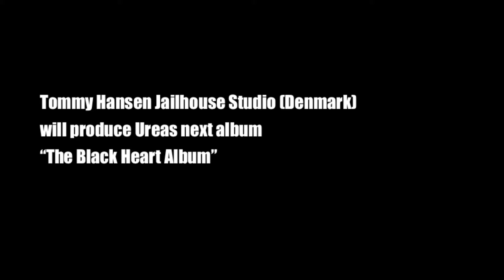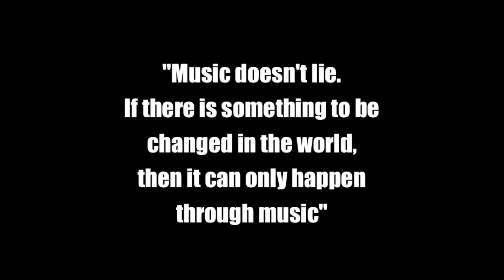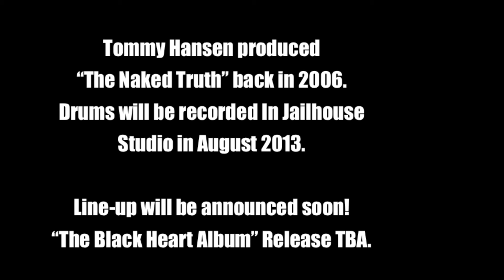Ureas new album. "The Black Heart Album" Release TBA.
Tommy Hansen Jailhouse Studio (Denmark) will produce Ureas next album
"The Black Heart Album"

Tommy Hansen produced "The Naked Truth" back in 2006.

Drums will be recorded In Jailhouse Studio in August 2013.

Line-up will be announced soon!

"The Black Heart Album" Release TBA.

Follow Ureas on Facebook and get ready for a amazing album with 11 songs of pure Metal.